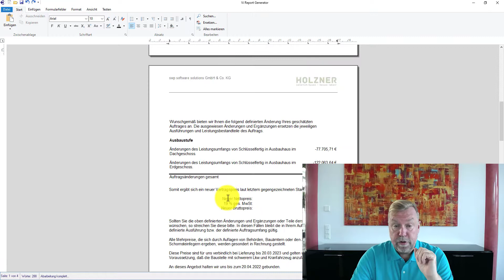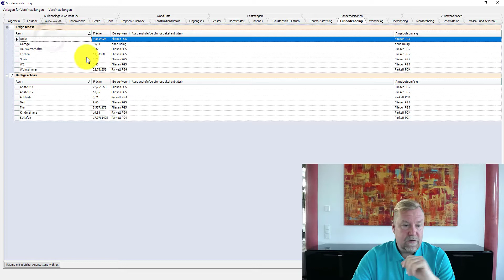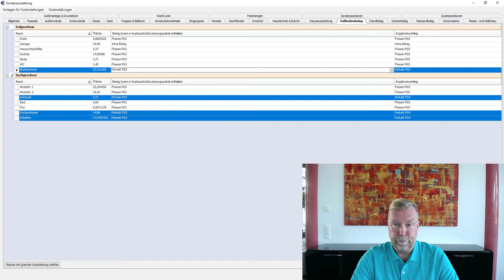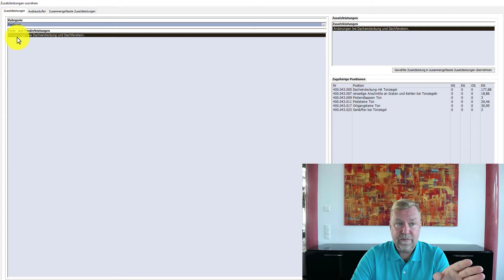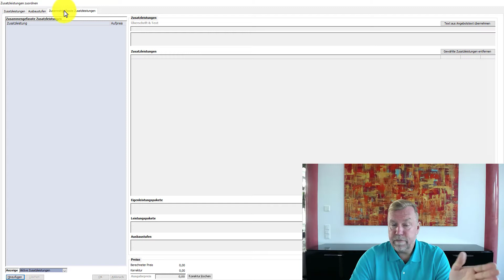Vi - Nachtragsangebot - Ausbaustufe und andere Ausführung Teil 1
Ausgangspunkt für diese Videoserie ist der Auftragsstatus "Nachtrag 2" mit der Änderung der Ausbaustufe zu "Ausbauhaus". Im Beispiel werden nun (entgegen unserer Empfehlung dies in einem separaten Nachtrag zu tun) weitere Änderungen in der Sonderausstattung vorgenommen. Im Bereich Dach wird die Dacheindeckung auf Tonziegel umgestellt. Im Bereich Fußbodenbelag werden alle Räume mit dem Belag "Fliesen PG 5" auf "Fliesen PG 3" sowie "Parkett PG 4" auf "Parkett PG 5" geändert. Im Bereich Raumausstattung wird im Bad im DG die bodentiefe Dusche entfernt und die Rechteckdusche Standard hinzugefügt. Beenden Sie die Sonderausstattung mit "OK" und berechnen das Projekt neu.